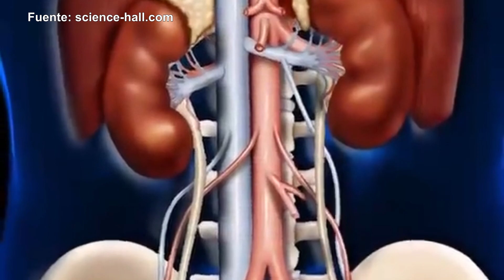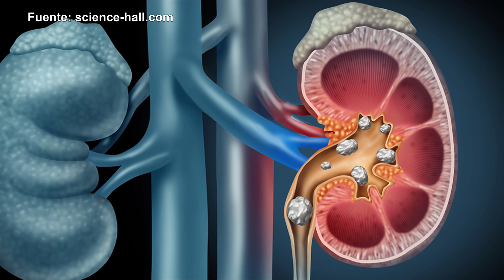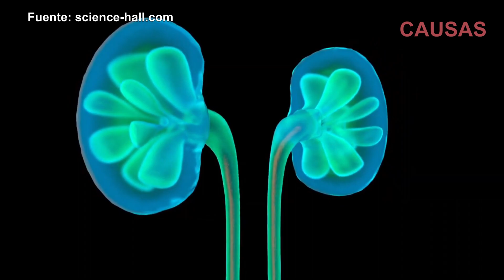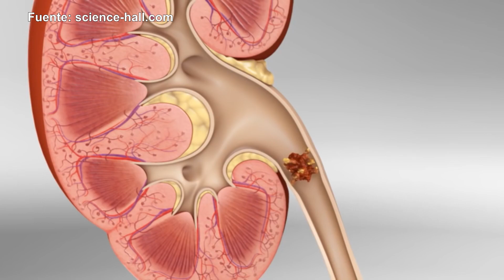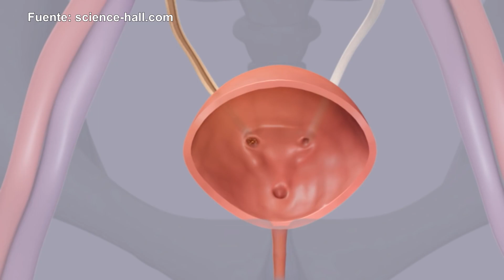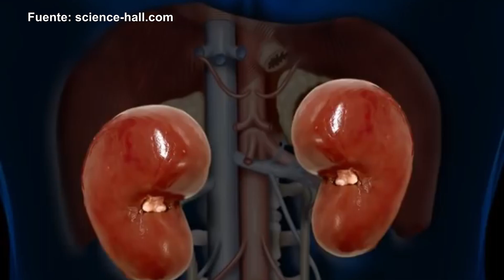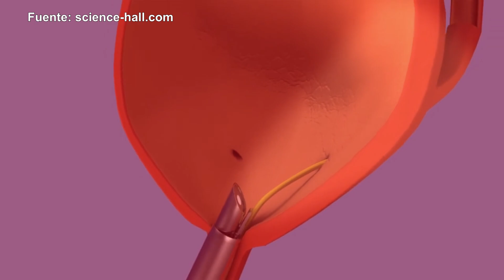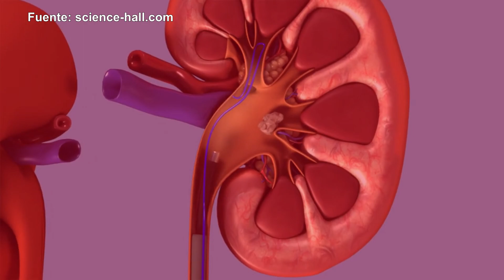¿PIEDRAS EN LOS RIÑONES? ¡ELIMÍNALOS DE FORMA NATURAL, SIN OPERACIONES!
MIS REDES

CONTENIDO...
Pues bien, en los riñones se pueden formar piedras, las cuales, en términos médicos, se conocen como cálculos renales o litiasis renal.
Se puede formar uno o más cálculos al mismo tiempo, y éstos pueden ser tan pequeños como granos de arena o tan grandes como garbanzos, y pueden permanecer en el riñón o ser expulsados por la orina hacia cualquier parte del tracto urinario.
Se estima que hasta 15% de la población general llega a desarrollar piedras en los riñones; son más frecuentes en individuos de entre 40 y 50 años de edad, y predominan en los hombres en una relación de 2 a 1.
CAUSAS
En la formación de cálculos renales intervienen diferentes factores que se relacionan con algún trastorno en la absorción, el metabolismo o la excreción de los componentes de los cálculos, o bien, con alteraciones del pH de la orina, es decir, la acidez o la alcalinidad de ésta.
Los casos de litiasis renal secundaria a enfermedades predisponentes tales como cistinuria, hiperparatiroidismo, acidosis tubular renal, abuso de laxantes, etcétera, son poco frecuentes.
QUÉ SON Y DE QUÉ ESTÁN FORMADOS
Los cálculos renales son cuerpos sólidos compuestos por cristales inorgánicos y una matriz orgánica.
Una vez que se ha iniciado la formación del cristal, éste queda retenido en el aparato urinario y se produce su crecimiento mediante la agregación de nuevos cristales.
Con base en su composición química, los cálculos urinarios se dividen en 4 grupos principales. A saber:
Cálculos de calcio. Se estima que aproximadamente 75% de todos los casos de cálculos urinarios son de oxalato de calcio.
Cálculos de estruvita. Las piedras de fosfato amónico magnésico, más conocidas como cálculos de estruvita, constituyen alrededor de 15% de las litiasis renales y se forman a partir de infecciones recurrentes de las vías urinarias.
Cálculos de ácido úrico...
TRATAMIENTO (ver en el video)

1. El contenido del video no es un sustituto a un cuidado médico profesional directo o sustituto, ni a un diagnóstico. Ninguno de los planes dietarios o recetas mencionados en este video deberían ser aplicados o usados de cualquier modo sin la permisión de un médico, doctor, o profesional de la salud. La información contenida aquí no busca brindar un consejo médico físico o mental específico, ni otro tipo de consejo y asesoría, para cualquier persona o empresa, y no debería tampoco ser considerado de este modo.
2. Puede haber riesgos asociados a la participación en las actividades mencionadas en video para personas en malas condiciones de salud o con condiciones mentales o físicas preexistentes. Debido a la existencia de estos riesgos, no debes participar en tales planes si estás en malas condiciones de salud o si tienes condiciones mentales o físicas preexistentes. Si eliges participar en estos riesgos, lo haces por tu propia y libre voluntad en acuerdo, conocimiento y aceptación voluntaria de los riesgos asociados con tales actividades.
3. Se estima que los hechos y la información son precisos al momento en el que fueron publicados en este video. Toda la información provista en éste persigue sólo propósitos informativos. Los productos y servicios descritos aquí sólo se ofrecen en jurisdicciones donde puedan ser legalmente ofrecidos. La información provista no es exhaustiva, se limita a información disponible, y tal información no debería ser considerada ni exhaustiva ni precisa.
4. Accedes a liberar de cualquier responsabilidad a este video, a los miembros de MDSpace, de Science-Hall.com y sus canales (p. ej., MultiChannel y ViSci), a sus dueños, agentes y empleados, liberándolos de reclamaciones por daños o injurias, incluyendo demandas legales y sus costos, incurridas por ti o causadas por terceros por ti, que se desprendan de los planes dietarios y recetas discutidos en el video.
5. Los testimonios, los casos de estudio y los ejemplos hallados en este video podrían no aplicarse a la persona promedio, y no intentan representar o garantizar que cualquier persona alcanzará resultados similares o idénticos. Si hemos publicado resultados típicos basados en la información que nos brindó el fabricante u otra fuente tercera confiable, deberías asumir que estos resultados típicos han sido anunciados de manera más confiable que los testimonios y otros ejemplos hallados en este video. Sin embargo, siempre deberías actuar con responsabilidad y no tomar tales resultados en su valor nominal.